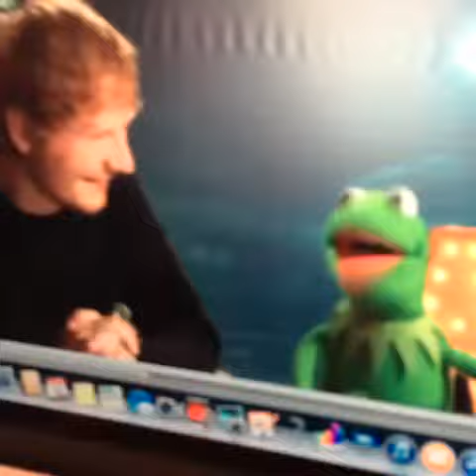Ed Sheeran Funniest Moments😃😃🙌😍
This Video is Compiled of different moments of Ed Sheeran😃.

Luminous Connect